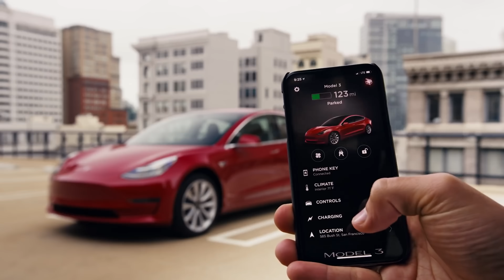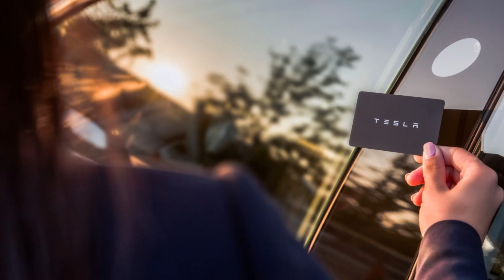Evita que te roben tu Tesla Model 3 y Model Y!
Noticia relevante sobre la seguridad de los coches nunevos Tesla Model 3 y Model Y tras la experiencia de un dueño en San Francisco que descubrió por una llamada que su Tesla Model Y había sido robado a escasos metros de el.